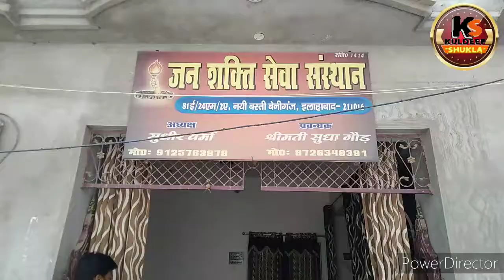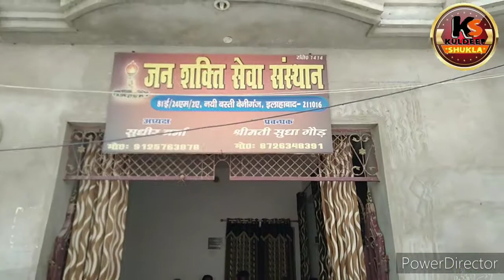जनशक्ति सेवा संस्थान द्वारा महिला शक्ति प्रदर्शन कार्यक्रम बेनीगंज में संपन्न हुआ सुधा गौर